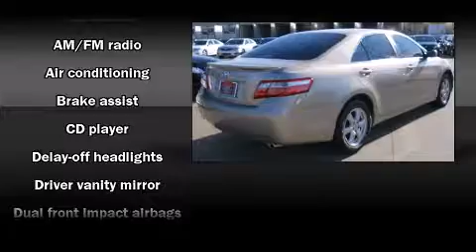2009 Toyota Camry in Arlington, TX 76017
Vandergriff Toyota
1000 West I-20

Come test drive this 2009 Toyota Camry. This 4 door, 5 passenger sedan still has fewer than 40,000 miles! It features a front-wheel-drive platform, an automatic transmission, and a 2.4 liter 4 cylinder engine. Toyota prioritized fit and finish as evidenced by: 1-touch window functionality, a tachometer, front bucket seats, air conditioning, tilt and telescoping steering wheel, cruise control, and much more. Premium sound drives 6 speakers, providing you and your passengers a sensational audio experience. Take assurance in side curtain airbags, providing head protection in the event of a severe collision. We know that you have high expectations, and we enjoy the challenge of meeting and exceeding them! Please don't hesitate to give us a call.